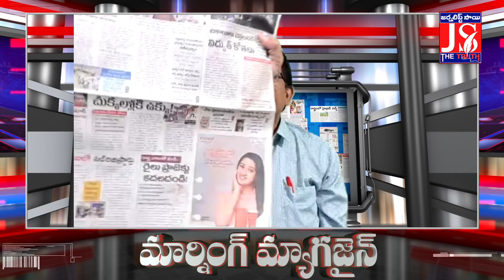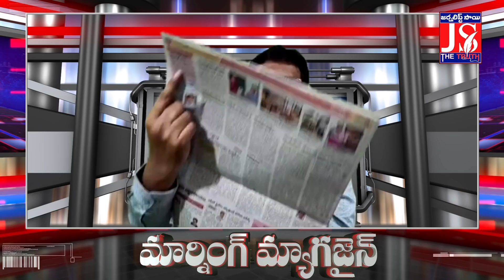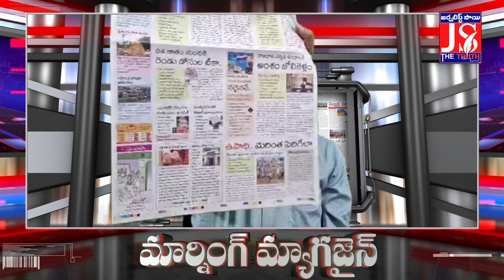Jagan Direct Entry In Employees Issue Strong Warning | అర్థరాత్రి ఉద్యోగులకు స్ట్రాంగ్ వార్నింగ్